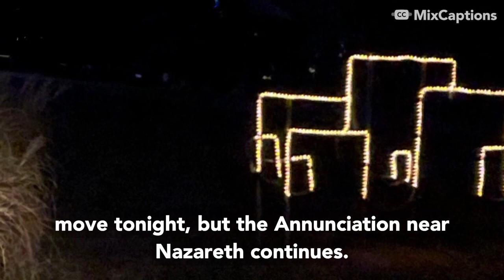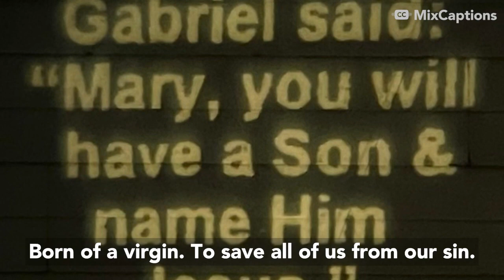The Moving Nativity – Day 2